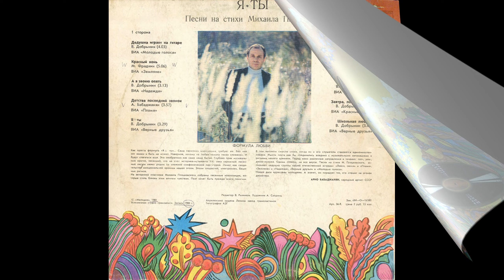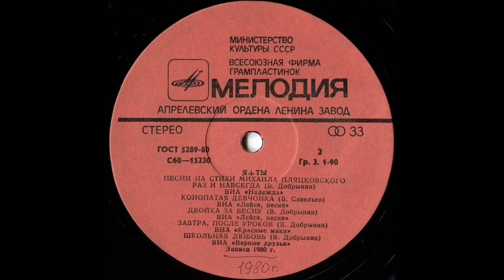Михаил Пляцковский – Я + Ты. Песни На Стихи Михаила Пляцковского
Лейбл: Мелодия – C 60—15229-30
Формат:   Пластинки, LP, Album
Страна: USSR
Дата релиза:   1981
Жанр: Pop
Стиль: Schlager

А0  00:00   Конверт
A1  00:15 ВИА "Молодые Голоса"*– Дедушка Играет На Гитаре
A2  04:22 ВИА "Земляне"*– Красный Конь
A3  09:33 ВИА "Надежда"*– А Я Звоню Опять
A4  12:48 ВИА "Пламя"*– Детства Последний Звонок
A5  16:48 ВИА "Верные Друзья"*– Я+Ты

B1  20:26 ВИА "Надежда"*– Раз И Навсегда
B2  22:57 ВИА "Лейся, Песня"*– Конопатая Девчонка
B3  26:53 ВИА "Лейся, Песня"*– Двойка За Весну
B4  30:15 ВИА "Красные Маки"*– Завтра, После Уроков
B5  34:03 ВИА "Верные Друзья"*– Школьная Любовь

Участники  записи:
Artwork [Painter] – А. Саядянц*
Liner Notes – Арно Бабаджанян
Lyrics By – Михаил Пляцковский
Music By – А. Бабаджанян* (треков: A4), Б. Савельев* (треков: B2), В. Добрынин* (треков: A1, A3, A5, B1, B3-B5), М. Фрадкин* (треков: A2)
Supervised By [Editor] – В. Рыжиков*

Производитель грампластинки – Апрелевский Завод Грампластинок
Студия звукозаписи – Всесоюзная Студия Грамзаписи
Бумажная продукция – Типография АЗГ

© «Мелодия», 1981
Всесоюзная студия грамзаписи. Запись 1980 г.
Зак. 684--О--16380
Другое (State Standard): ГОСТ 5289-80
Другое (Article): Арт. 36-9
Другое (Price On Sleeve): Цена 2 руб. 15 коп.
Другое (Price On Label): 1-90
Другое (Repertoire Group): Гр. 3
Матрица / внутреннее кольцо (Side A Runout): C60-15229/4-1
Матрица / внутреннее кольцо (Side B Runout): C60-15230/4-1

               Запись оцифрована с использованием следующего оборудования:
                               Проигрыватель винила: Technics SL 1301
                                                         Картридж: Audio-Technica VM540ML
                                      Фонокорректор ММ: Prophetmaster Audio
                                     Цифровой рекордер: KORG MR-2000S
                                            Аудиоинтерфейс: TC Electronic Impact Twin